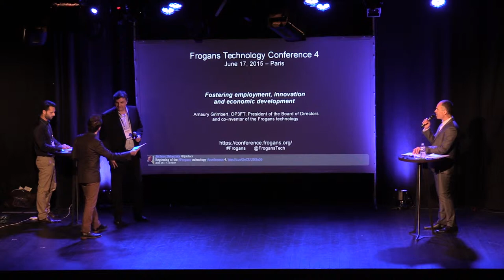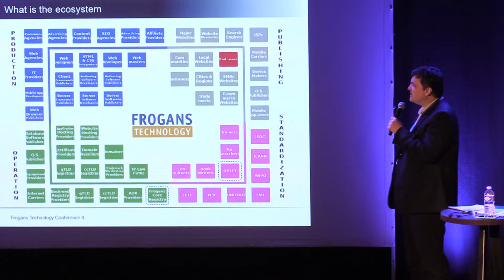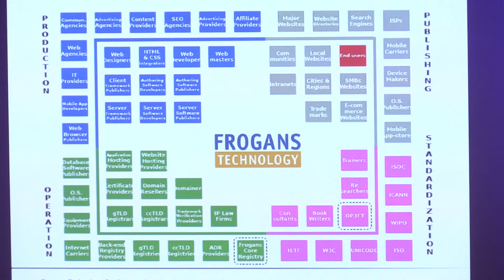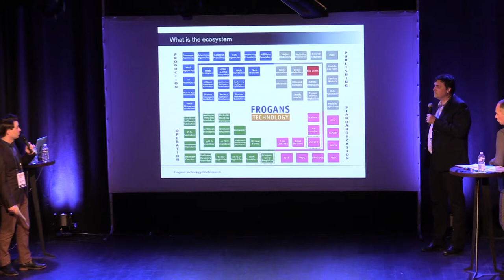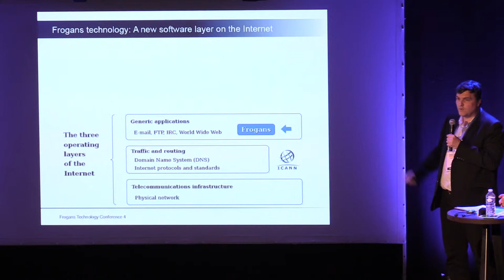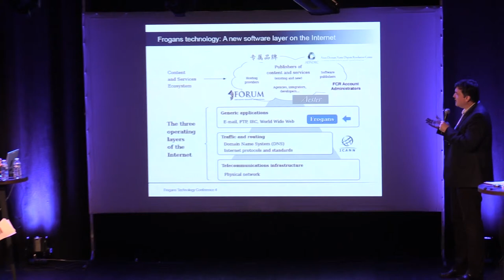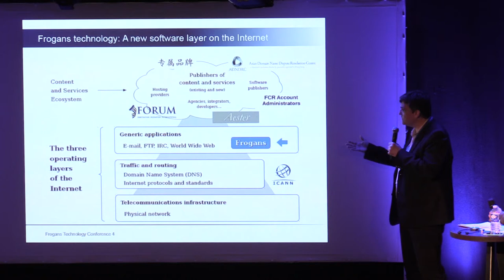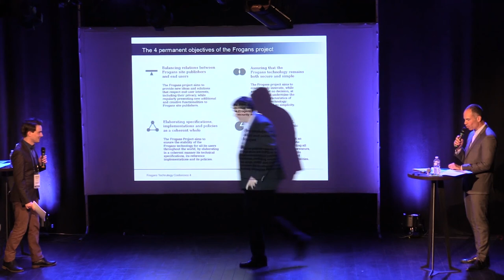FTC4 - Favoriser l'emploi, l'innovation, et le développement économique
Frogans Technology Conference 4 - 17 juin 2015 - Amaury Grimbert, OP3FT, Président du Conseil d'administration et co-créateur de la technologie Frogans, présente la façon dont l'OP3FT voit l'écosystème qui se construit grâce à la technologie Frogans et rappelle que la création d'emplois, l'innovation et le développement économique ont toujours fait partie des objectifs permanents du projet Frogans.